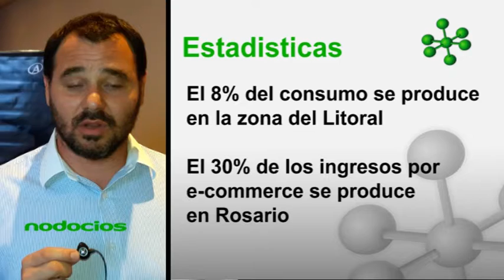Nodocios 4 Encuentro de Comercio Electronico